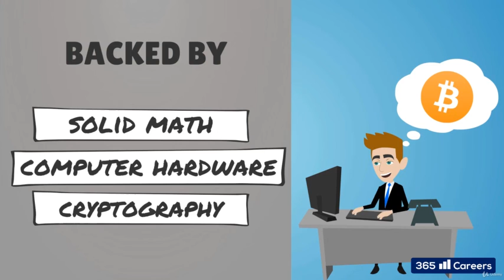Why cryptocurrencies are the next logical step in monetary evolution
remolabs is a leading Web, Mobile App &  Digital Marketing company, and institute in US.

👉For Digital Marketing services (Brand Building, SEO, SMO, PPC, SEM, Content Writing), Web Development and App Development solutions, visit our

👉Want to learn new skills and improve existing ones with in-depth and practical sessions? Enroll in our advanced online courses now and make yourself job-ready

| Thanks |